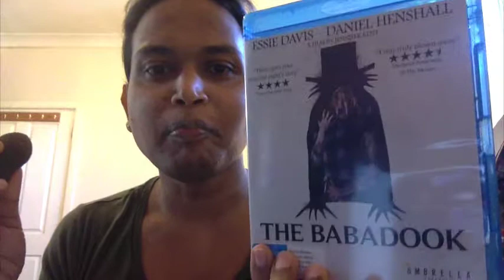grwm, going to job agency for job search, 13 june 2017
my video views:

tuesday, 13 june 2017 at 3.31 pm: 1 view